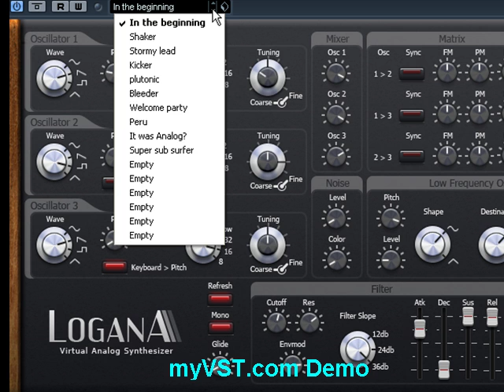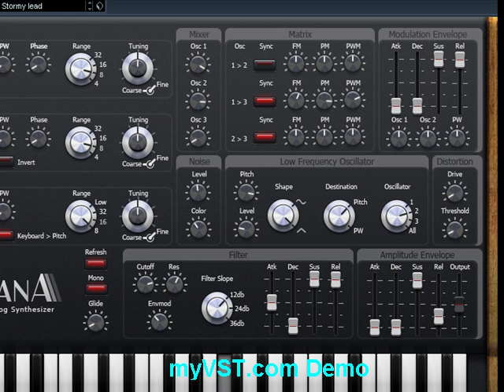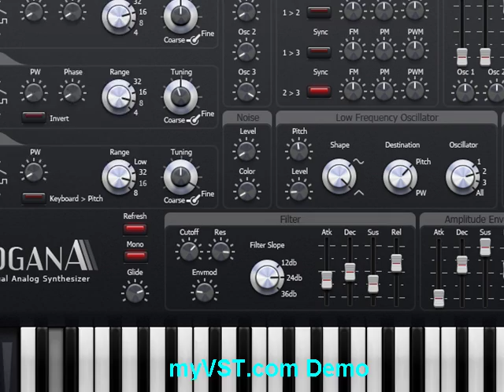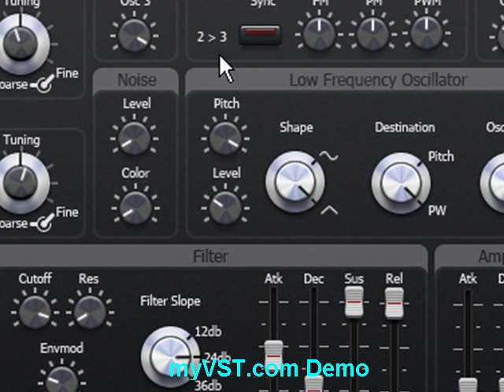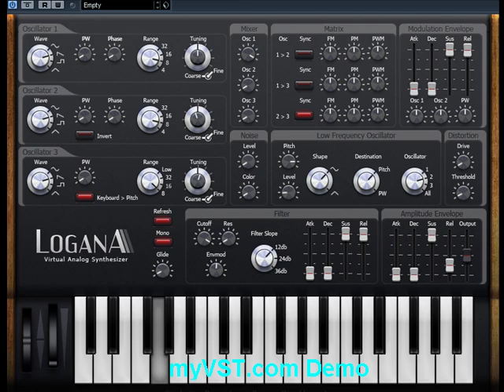myVST Demo: Logana